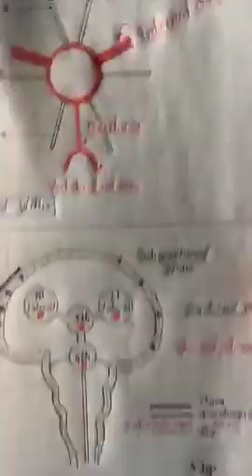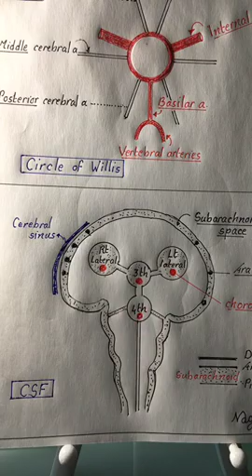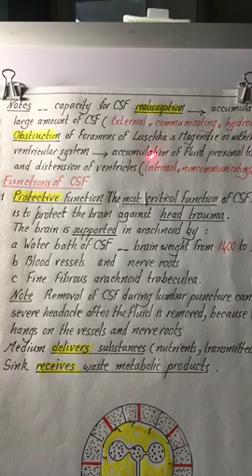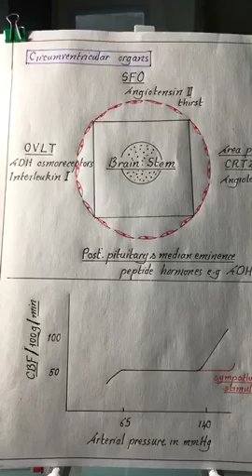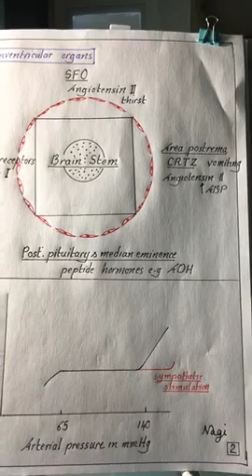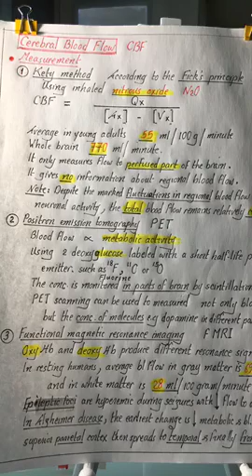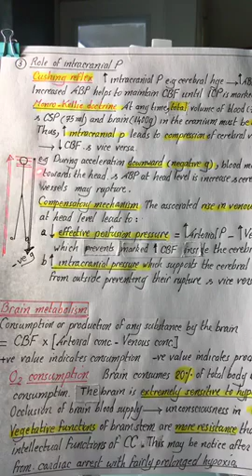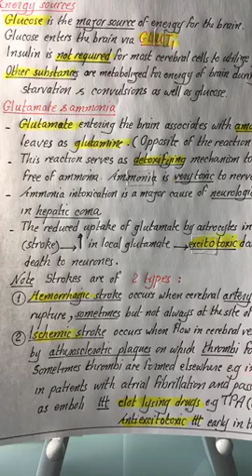CVS # 16, Cerebral circulation, CSF, BBB and brain metabolism